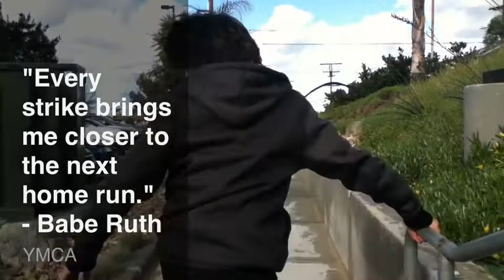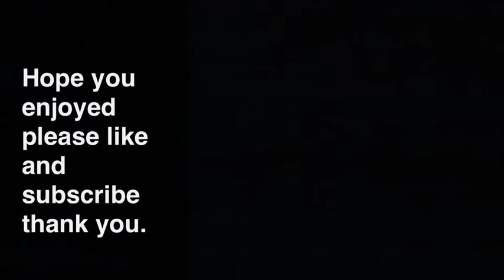The Key To Unicycling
My new video all filmed, edited, and directed from my new iPod imovie app 🎬📲📱💻📹📼🎥💾